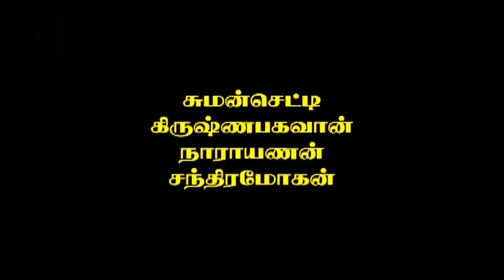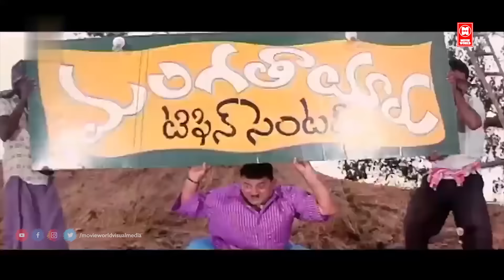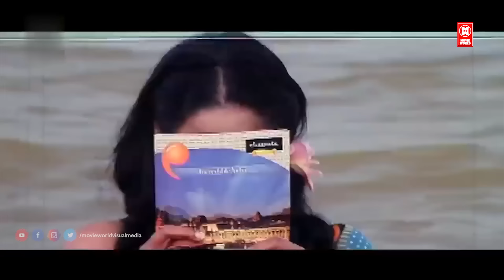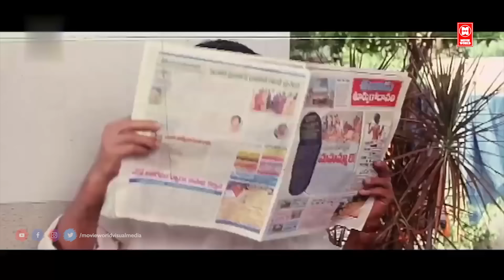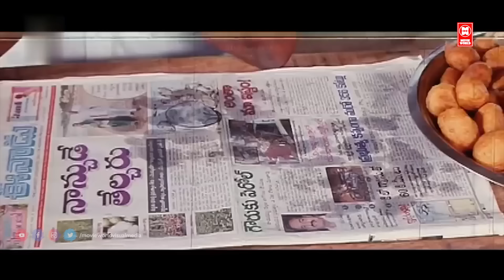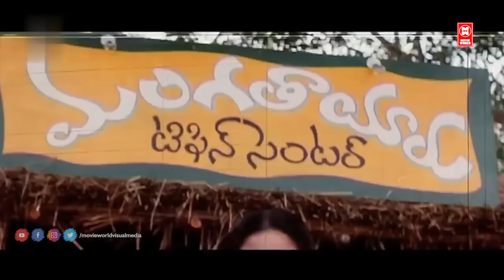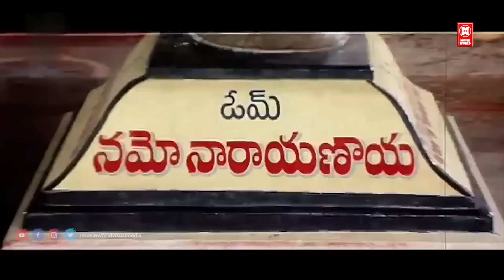Latest Tamil Full Movie | Mumaith Khan Tamil Movie | Managala Tiffin Center Tamil Full Movie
Mangatayaru finds her way to a village, hoping to open a tiffin centre. While all the men in the village are smitten by her looks, she does all she can to help a single mother care for her family.
Director: Venki

Cast
Mumaith Khan
Krishna Bhagavaan
Suman Setty
Shafi

|| ANTI-PIRACY WARNING ||

*COPYRIGHT PROTECTED*